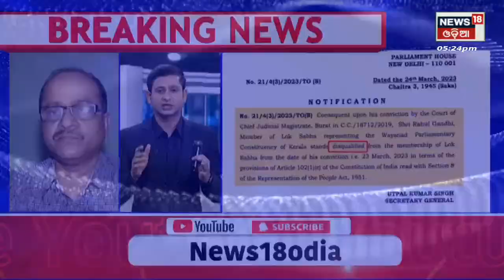Rahul Gandhiଙ୍କ ସାଂସଦ ପଦ ରଦ୍ଦ, Rahul Gandhiଙ୍କ ପାଖରେ ଏବେ ବିକଳ୍ପ କ’ଣ ?ଆଗକୁ କ’ଣ କରିବେ Rahul |Odia News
Rahul Gandhi Disqualified As MP After Conviction In Defamation Case. Rahul Gandhi, who was convicted today in a defamation case for his comment against Prime Minister Narendra Modi, has been disqualified as Member of Parliament. Former Congress leader Kapil Sibal said Rahul Gandhi stands automatically disqualified as an MP with his two-year jail sentence.Rahul Gandhi, who was convicted  in a defamation case for his comment against Prime Minister Narendra Modi, has been disqualified as Member of Parliament.